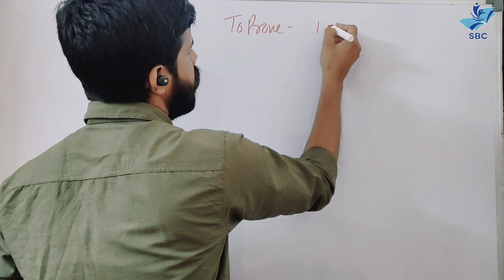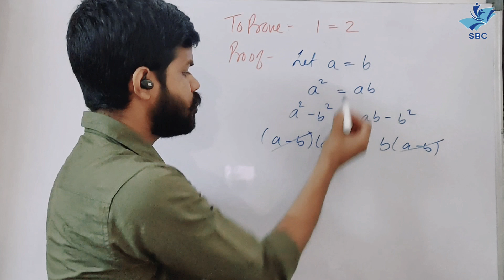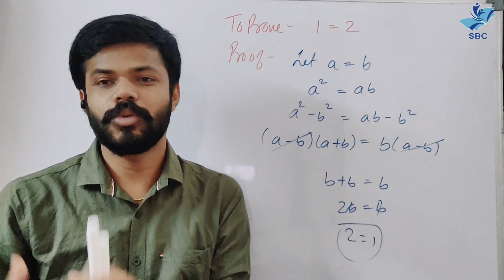Proof 1 = 2 | Fun With Maths | 1 Equal to 2 | Mathematics | Study Beyond Classes |By Rohit Sengar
Prove1=2StudyBeyondClasses

1 equal to 2

                    -  Motivational Videos
                    -  Complete Course of Each class
                    -  Science Videos
                    -  Mathematics Videos
                   -   Short Tricks
                   -   Exam Strategies
                   -   Students Potential
                   -   Competetive Exams
                   -   Career Guidence

Science & Maths

Short Tricks

Vedick Maths By Rohit Sengar

Rohit Sengar

Follow us on intagram
s_s__c nmh